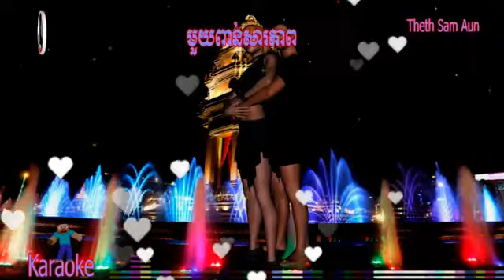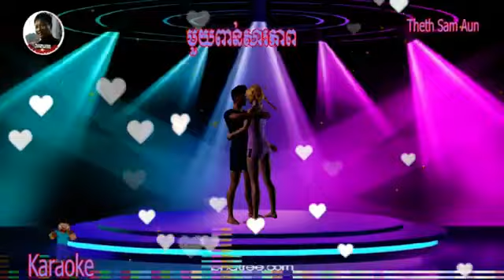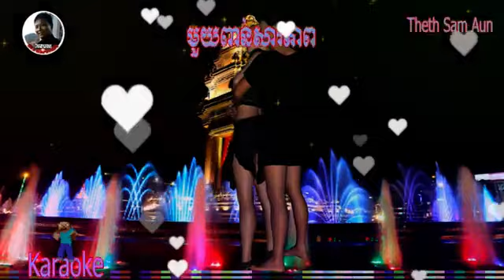បទចម្រៀងខ្មែរបទមួយពាន់សារភាព Mouy Poin Sarapheap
បទចម្រៀងខ្មែរបទមួយពាន់សារភាព Mouy Poin Sarapheap ច្រៀងជាខារ៉ាអូខេសូមជួយគាំទ្រផងបាទ។